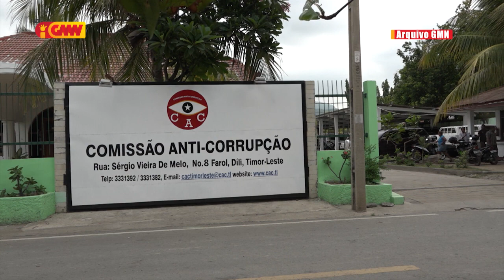Atividade investigasaun KAK paradu, hafoin PN hapara mandatu komisáriu KAK